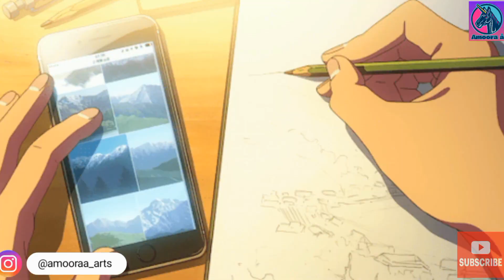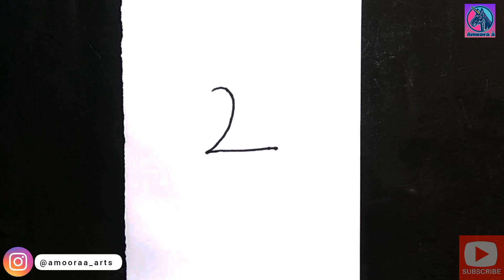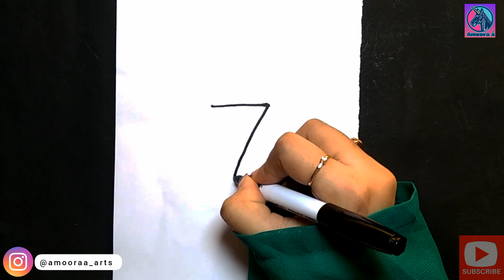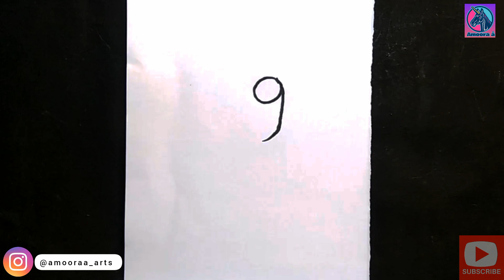How to draw pictures using numbers 1 to 10 || Number Drawing easy step by step || Easy way for Kids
Todays video is How to draw pictures using numbers 1 to 10 || Number Drawing easy step by step || Easy way for Kids

In This video How to draw pictures using numbers 1 to 10 || Number Drawing easy step by step || Easy way for Kids

About This Channel Amoora Å :
YouTube/drawing presents Amoora Å /how to draw is a drawing tutorial channel. I upload How to draw step by step easy drawing videos. All types of Art and Drawing videos For kids are available here.
You can learn from this channel very easily.

Become a member of Amoora Å community:
1️⃣Watch the entire video
4️⃣Comment your opinion About this video

🎶🎶🎶MUSIC 🎶🎶🎶🎶
1.
2.
3.